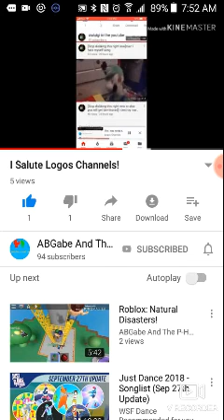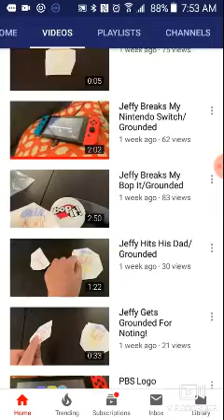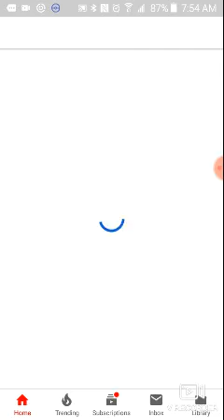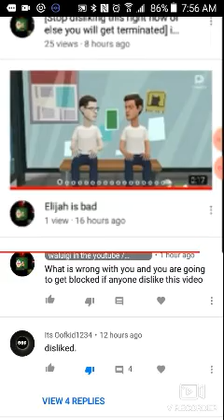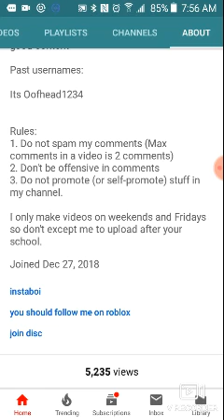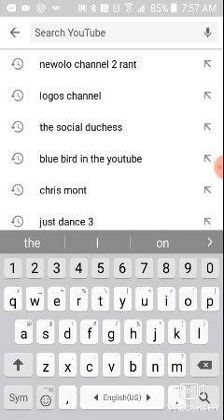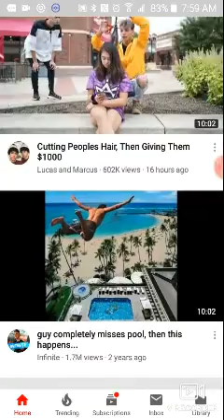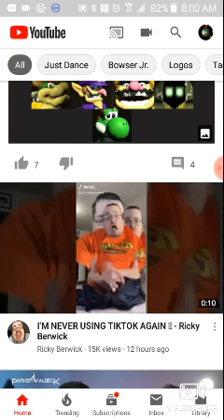I salute on ABGabe and the p head and logos channel and the social duchess